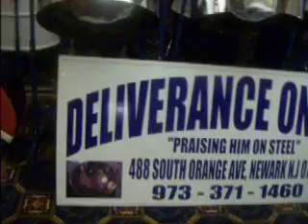I can only Imagine wlib dinner 08 hilton newark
christian contempory style from deliverance on steel